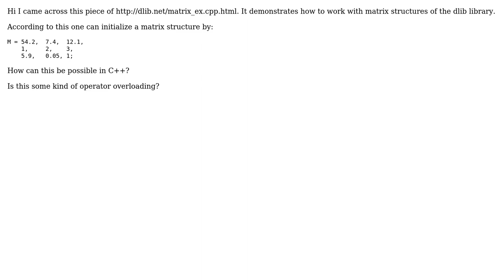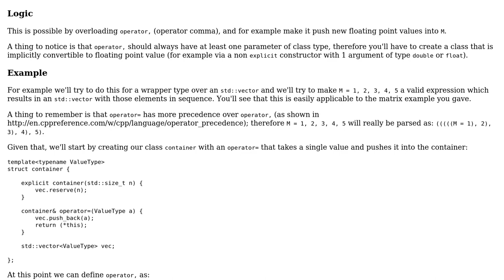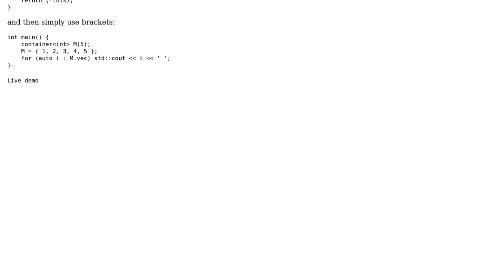c++ - matrix initialization with comma-separated values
With thanks & praise to God, and with thanks to the many people who have made this project possible! You are responsible for your own actions.